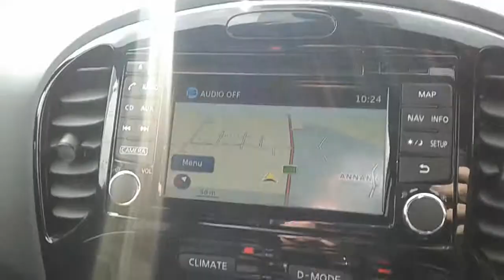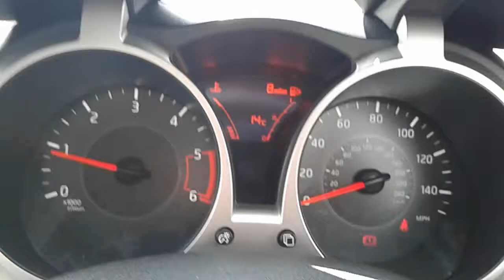Nissan Juke 1.5 DCi N-connecta 5dr White